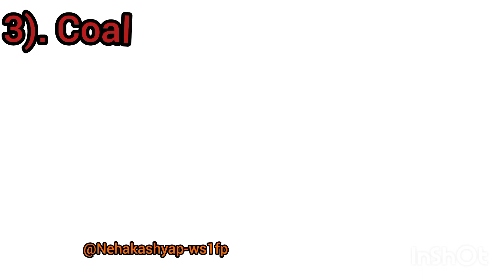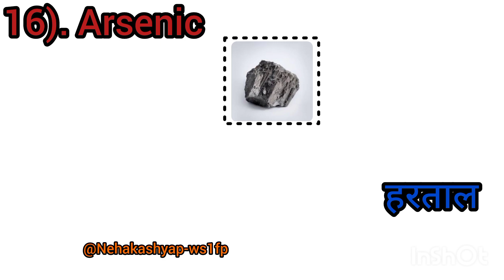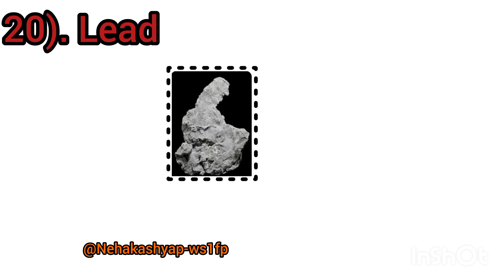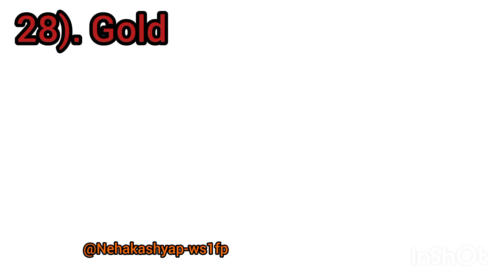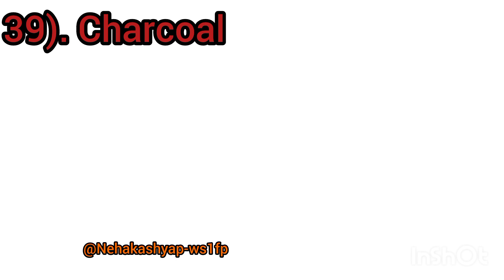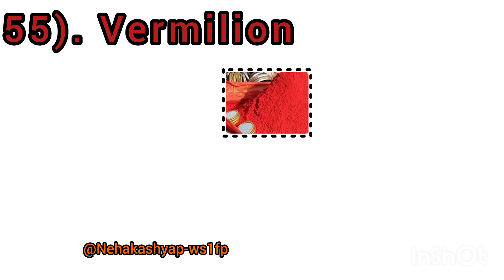55 mineral name kaise kare English to Hindi खनिज नाम kaise kare अंग्रेजी से हिंदी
55 mineral name kaise kare English to Hindi खनिज नाम kaise kare अंग्रेजी से हिंदी

mineral name

6600

LOW

$ 0.01

2

minerals and names

6600

LOW

$ 0.01

3

iron ore name

2400

LOW

$ 1

4

copper ore name

1300

LOW

$ 1

5

mine names

1300

LOW

$ 1

6

names of rocks and minerals

880

LOW

$ 0.01

7

mineral rock names

880

LOW

$ 0.01

8

20 minerals name

720

LOW

$ 1

9

manganese name

720

LOW

$ 1

10

chemical name of quartz

590

LOW

$ 1

11

mining company names

590

LOW

$ 0.01

12

mining business names

590

LOW

$ 0.01

13

mining corporation names

590

LOW

$ 0.01

14

name some minerals

480

LOW

$ 1

15

some minerals name

480

LOW

$ 1

16

longest gemstone name

480

LOW

$ 1

17

ore of iron is called

390

LOW

$ 1

18

lead ore name

390

LOW

$ 1

19

mining tools names

390

LOW

$ 0.00

20

quartz names

390

LOW

$ 1

21

silver ore name

320

LOW

$ 1

22

names of black minerals

320

LOW

$ 1

23

dolomite chemical name

320

LOW

$ 1

24

names of minerals and gems

320

MEDIUM

$ 0.01

25

manganese ore name

260

LOW

$ 1

26

mining names

260

LOW

$ 0.00

27

10 minerals name

260

LOW

$ 1

28

mineral stones names

260

HIGH

$ 0.01

29

all minerals name

260

LOW

$ 1

30

name 10 minerals

260

LOW

$ 1

31

name of manganese ore

260

LOW

$ 1

32

names of stones and minerals

260

HIGH

$ 0.01

33

tin ore name

210

LOW

$ 1

34

blue quartz name

210

LOW

$ 1

35

fools gold chemical name

210

LOW

$ 1

36

minerals name list

210

LOW

$ 1

37

minerals name in english

210

LOW

$ 1

38

magnesium ores names

210

LOW

$ 1

39

5 mineral name

210

LOW

$ 1

40

kalsi3o8 chemical name

170

LOW

$ 1

41

cool mineral names

170

LOW

$ 1

42

mineral hardness scale name

170

LOW

$ 1

43

ore of copper is called

140

LOW

$ 1

44

mica chemical name

140

LOW

$ 1

45

mining machine name

140

LOW

$ 0.01

46

k mineral name

110

LOW

$ 1

47

bentonite clay in hindi name

110

LOW

$ 1

48

names of quartz crystals

110

HIGH

$ 1

49

zeolite named

90

HIGH

$ 0.00

50

limestone name rock

90

LOW

$ 0.03

51

clay chemical name

90

LOW

$ 1

52

shiny rocks names

90

LOW

$ 1

53

rare mineral names

90

LOW

$ 0.01

54

green minerals names

90

LOW

$ 1

55

bentonite clay indian name

70

LOW

$ 0.00

56

p mineral name

70

LOW

$ 1

57

cu mineral name

70

LOW

$ 1

58

fe mineral name

70

LOW

$ 1

59

tungsten ore name

70

LOW

$ 1

60

mineral test name

70

LOW

$ 0.01

61

coal mine names

70

LOW

$ 1

62

black shiny rock name

50

LOW

$ 1

63

fools gold rock name

50

LOW

$ 1

64

chromium ore name

50

LOW

$ 1

65

feldspar chemical name

50

LOW

$ 1

66

soap stone powder chemical name

50

LOW

$ 1

67

yellow mineral names

50

LOW

$ 1

68

bentonite clay hindi name

50

LOW

$ 1

69

copper things name

50

LOW

$ 1

70

red quartz name
scientific name of mineral
purple mineral names
pyrite name
other names for bentonite class
bentonite clay name in Hindi
se mineral name
pyrite scientific nam
bentonite other names
brown mineral names
#grey mineral names
mineral company name
minerals and their names
rock crystal name
#orange mineral names
gold mineral name
pyrite chemical Name
black stone minerals name
i mineral name
transparent quartz Name
china clay chemical name
rare earth elements name
rare earth metals nam
names of different mineral
mgo mineral name
kaolin clay scientific
iron mineral name
c mineral name
copper oxide ore name
unique mineral name
alphabetical list of minerals
55 mineral name kaise kare English to Hindi खनिज नाम kaise kare अंग्रेजी से हिंदी